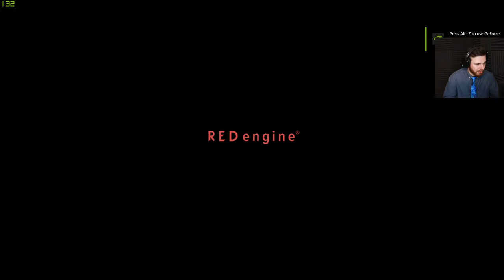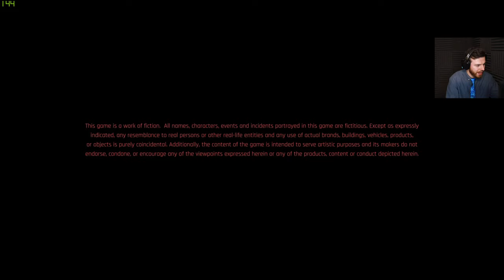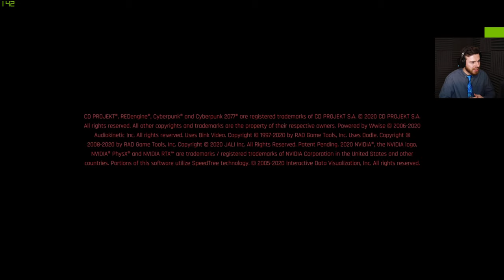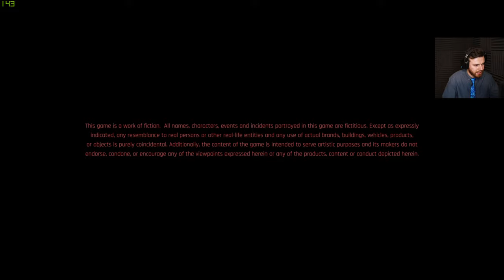To Boldly Go Where No TURTLE Has Gone Before :) Cyberpunk 2077 (2K 60fps Ultra)